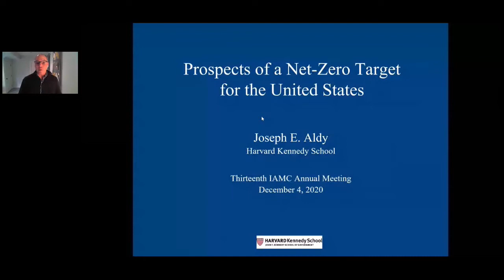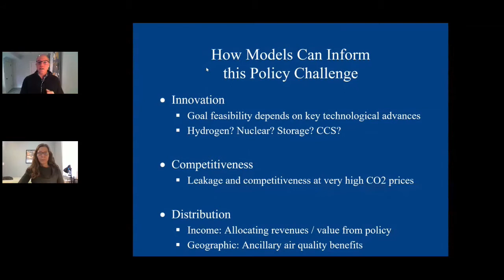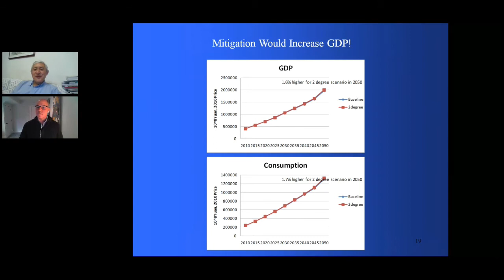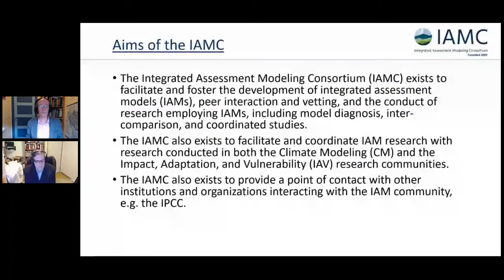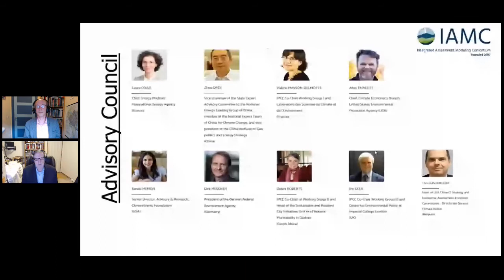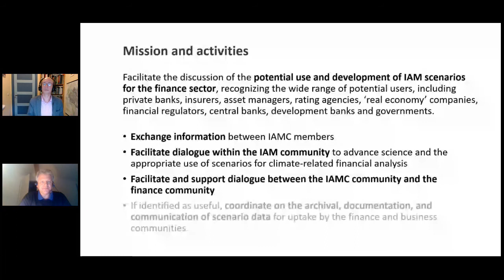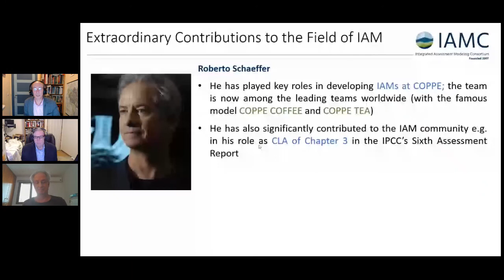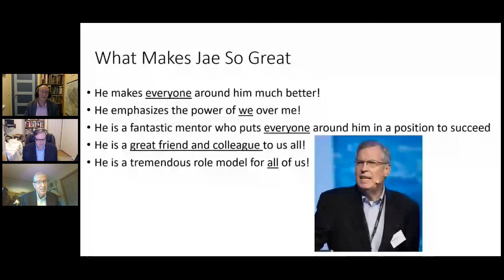DAY 4: PLENARY SESSION 3, SWG REPORTING AND IAMC AWARD CEREMONY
NET-ZERO EMISSION TARGETS

Net-zero emission target for the EU
Tom VAN IERLAND (European Commission)

Net-zero emission target for China
Jiang KEJUN (ERI)

Prospects of a Net-Zero Target for the United States
Joseph E. ALDY (Harvard-Kennedy School)

REPORTING BACK ON IAMC SWGs

President words
John WEYANT (Stanford University)

Scientific Working Group on Data Protocols and Management
Kate CALVIN (PNNL)

Scientific Working Group on Evaluation and Diagnostics
Mathijs HARMSEN (PBL)

Scientific Working Group on Scenarios for Climate-related Financial Analysis
Elmar KRIEGLER (PIK)

ANNOUNCEMENT OF AWARDS AND FINAL WORDS

Awards assigned:

Jae Edmonds (PNNL)

Award for Extraordinary Contributions to the field of IAM
Roberto Schaeffer (COPPE)

Best poster presentation at the IAMC Annual Meeting
Jérôme HILAIRE (PIK)
Siddharth Joshi (MaRei)